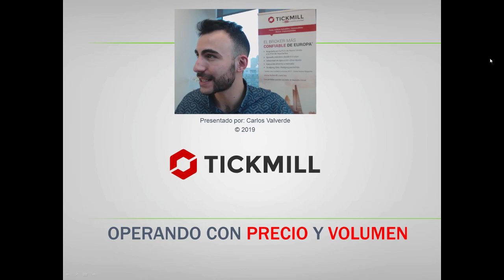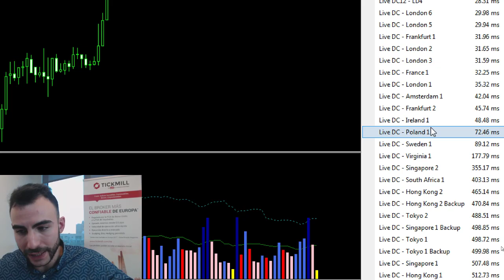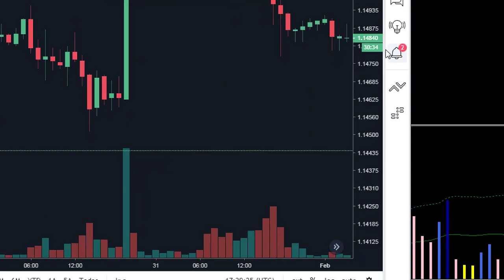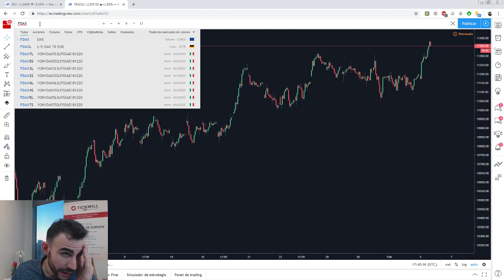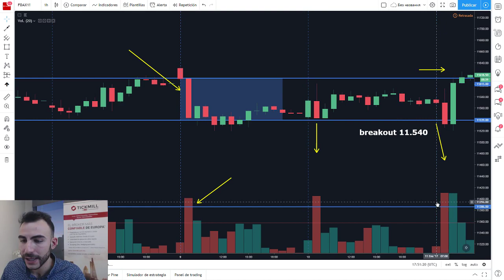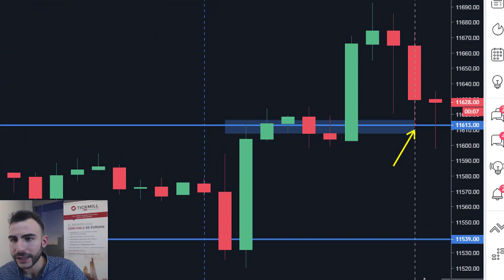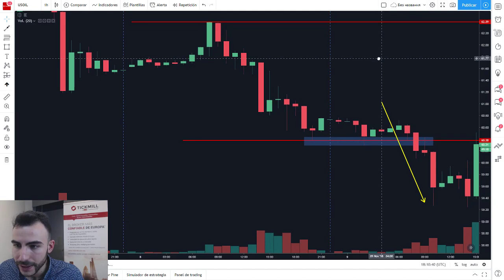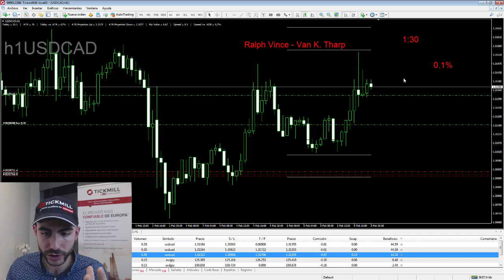Trading con Precio y Volumen - Forex, Trading y Mercados con Carlos Valverde